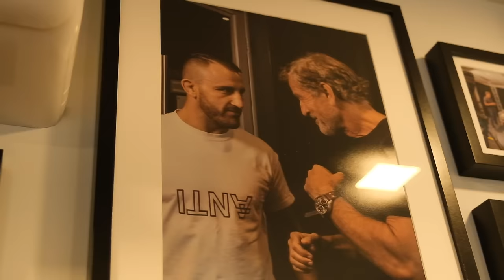Rise of Alex Volkanovski: Australia's UFC Champion | Straight Talk Podcast | Mark Bouris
The highly anticipated showdown between Australia's UFC featherweight champion Alex Volkanovski and lightweight contender Islam Makhachev in Perth in February 2023 has become one of the sport's greatest fights.

Volkanovski is known for his powerful striking and elite grappling skills. While he couldn't protect his belt, he remains pound-for-pound the best in the world.

Executive Producer: Jess Smalley
Filmed: Simon McDermott, Jonathan Liondis & Dimitri Gremos